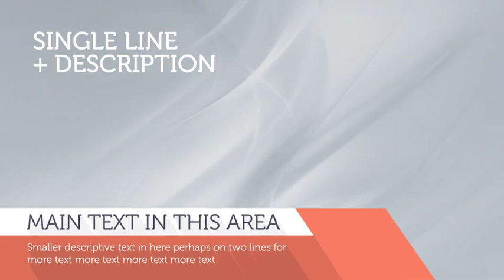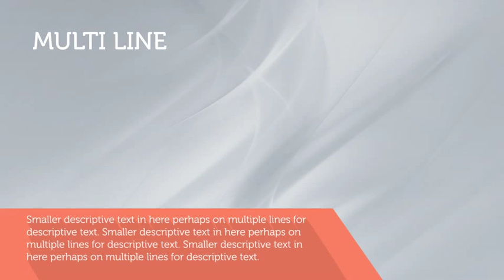After Effects Project Files - Long Shadow Lower Thirds - VideoHive 7564366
The long shadow technique lifts elements off the screen in a clean and subtle way. This template utilizes the long shadow treatment to make your lower third messages stand out.